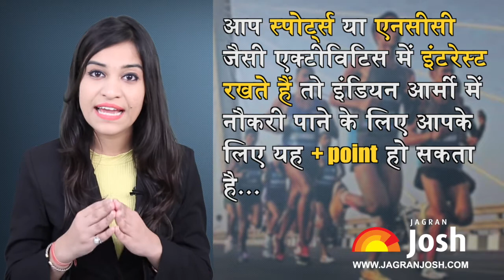Indian Army Recruitment Rally: Post wise Eligibility Criteria and Selection Process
Indian Army Recruitment Rally information, Post wise Eligibility Criteria and Selection Process. Know the process to apply in Indian Army Recruitment Rally